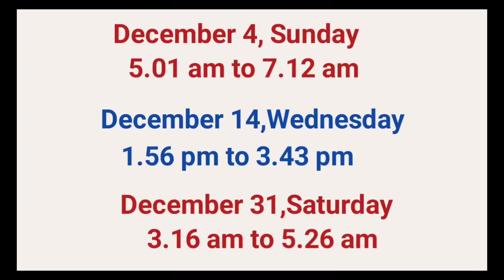കോടി കടങ്ങളും തീർക്കും അത്ഭുത വഴിപാട്, മൈത്രേയ മുഹൂർത്തം Maitreya muhurtham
Maitreya Muhurtham is the best time to repay your debts. If you are paying your bill dues or a small size of your debts at this Maitreya Muhurtham duration, you will get many more possibilities to close those debts as soon as possible. That is why these Maitreya Muhurtham days and times are considering as the Auspicious one among the people.